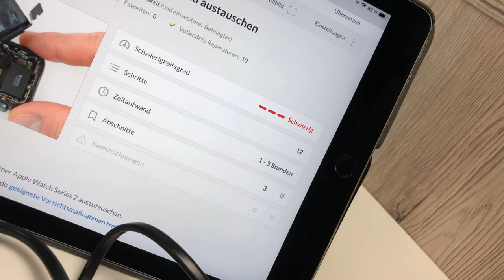Apple Watch Series 1 - Akku Austausch Anleitung - DIY Tutorial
--WEVIEW--
link:
name:
rating: 5/5
independent: yes